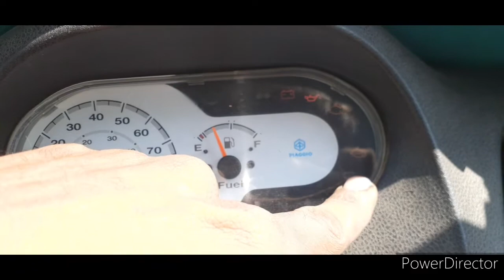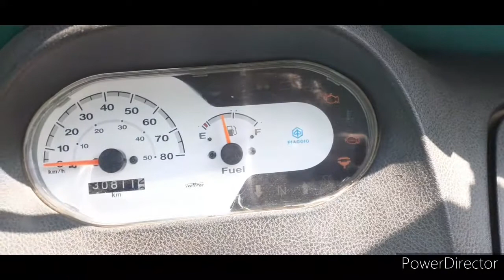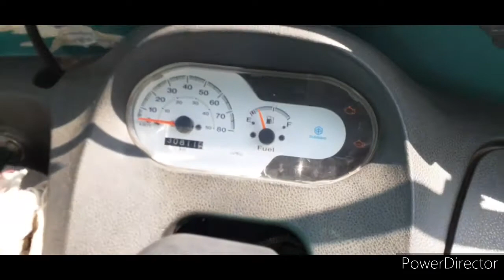Piaggio Ape Bs6 Sensor Problem Solved 🚜🔧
piaggio apebs6 Mrmechanicx Thankyou for Watching the video Ese hi pyar bnae rakhe aur vedios ko share kren 👍🙏